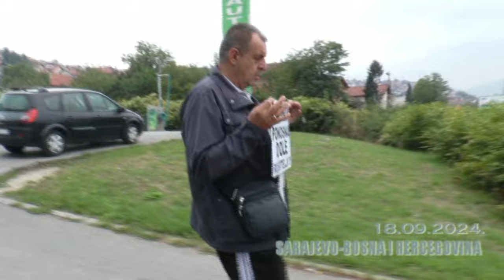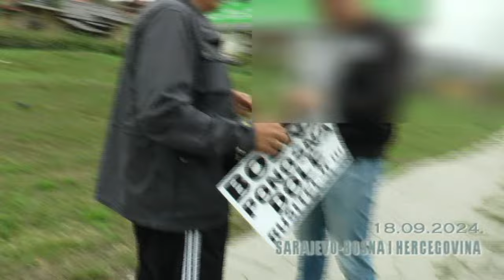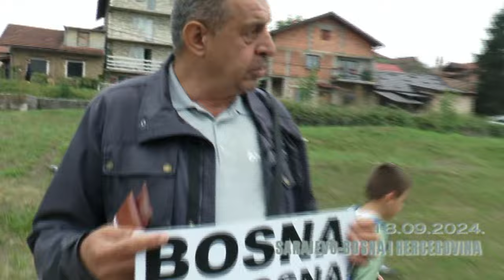ZLATNOM LJILJANU ALIJI REDŽIĆU SA TRANSPARENTOM BIO ZABRANJEN PRISTUP SUDU BIH - 18.09.2024.